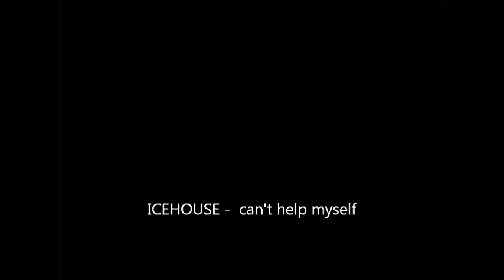FLOWERS ( Icehouse ) - can't help myself ( 1981 )